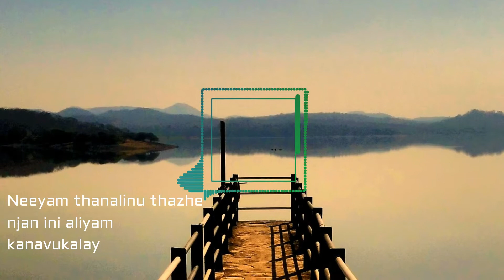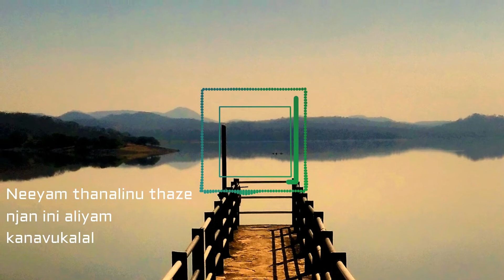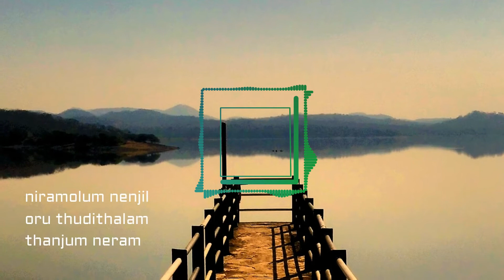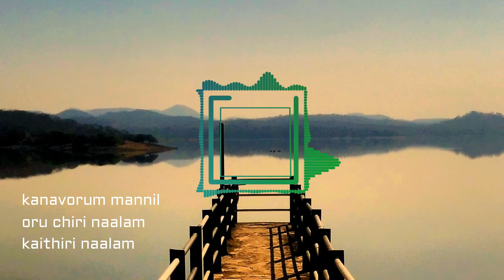Cocktail | Nee Aa Thanalina Lyrical Song | Malayalam Movie Song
PLEASE DO COMMENT AND WRITE YOUR FAVOURITE SONG FOR THE NEXT "LYRICAL" VIDEO COMING SOON.